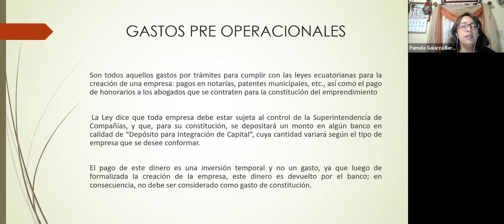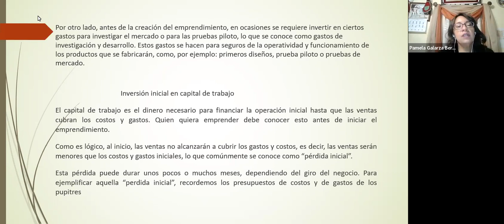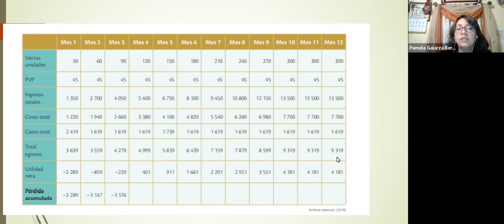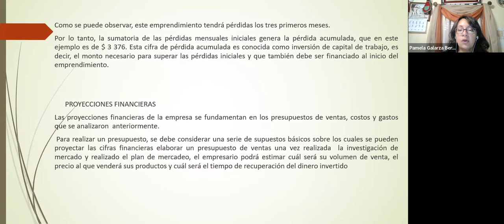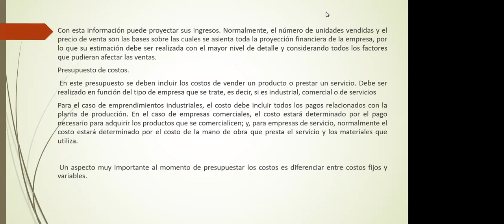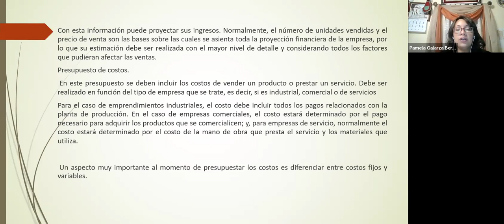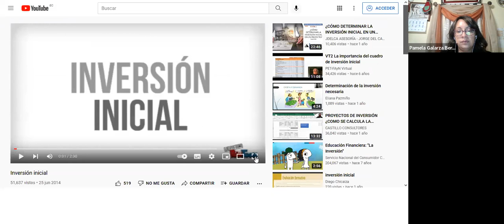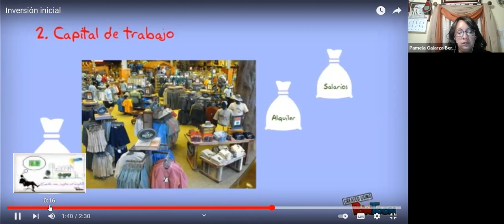GASTOS PREOPERACIONALES, INVERSION INICIAL, PROYECCIONES FINANCIERAS - TERCERO INTENSIVO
Emprendimiento - CPA. Johana Galarza